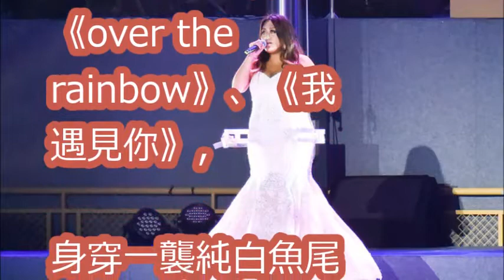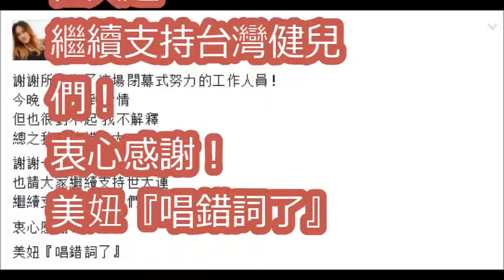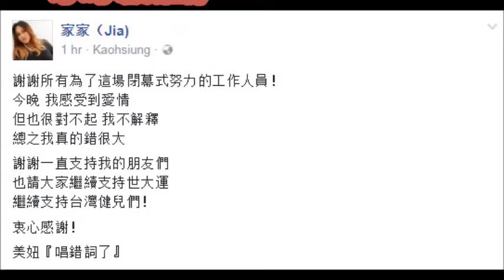家家世大運閉幕開場「錯很大！」 深夜發文道歉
世大運頒獎典禮 中華台北 澳洲 日本 三國尬舞 近距離特寫 長髮女孩黃鈴娟Taipei 2017 Universiade -woman Basketball   DANCING SHOW